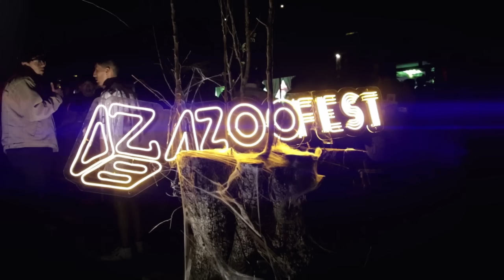Fiesta de Disfraces y mucha L0CUR4 en Azogues 👻👺💀🎃